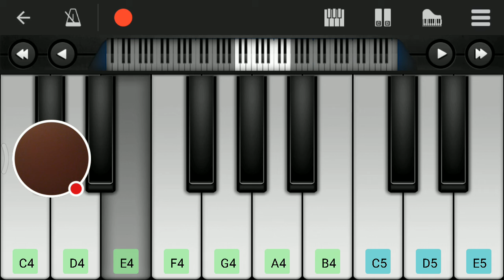Bahubali 2 My Perfect Piano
Watch me play Perfect Piano!
 You can watch all my channel videos in below link

there are so many videos in my playlist,wanna see then click the url given below